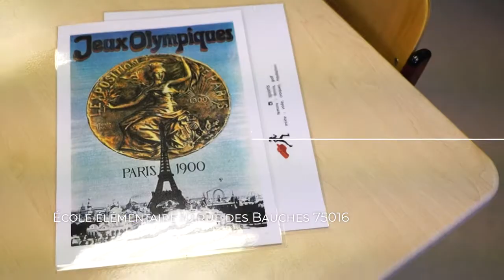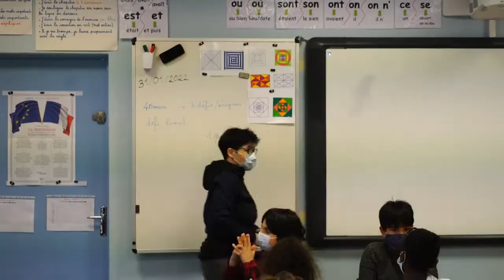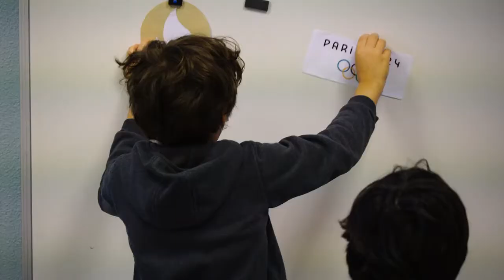Le mystère des Pierres Olympiques – un jeu vidéo pour apprendre et bouger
Développer de nouveaux gestes professionnels pour les enseignants, apprendre autrement et encourager les élèves pratiquer une activité sportive quotidienne et lutter contre la sédentarité. Tels sont les objectifs de ce jeu à énigmes qui a été développé par une conseillère pédagogique EPS de l’académie de Paris, afin de sensibiliser les élèves à culture olympique et paralympique en vue des JO de Paris 2024.
Il peut se jouer sous forme d’un jeu numérique ou d’un jeu de plateau. Les élèves ont six missions à relever pour récupérer les trois pierres. Chacune des missions permet d’aborder un thème différent de la culture olympique et paralympique : les Jeux Antiques, l’histoire de Paris et des Jeux, Les Jeux de 1936, l’histoire des femmes aux Jeux Olympiques ou encore l’histoire des Jeux Paralympiques.
A chaque étape, les élèves doivent résoudre des énigmes qui leur permet de découvrir de nouvelles connaissances. La collaboration et la coopération sont favorisées afin de donner une unique solution pour la classe à chacune des situations proposées.
Un projet accompagné par la Cellule Recherche-Développement, Innovation et Expérimentation (CARDIE) de l’académie de Paris.